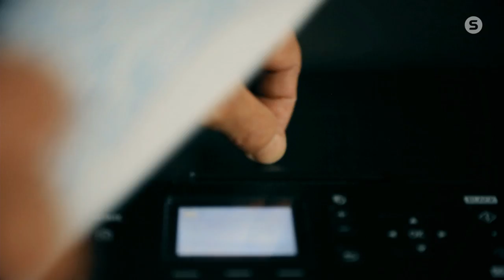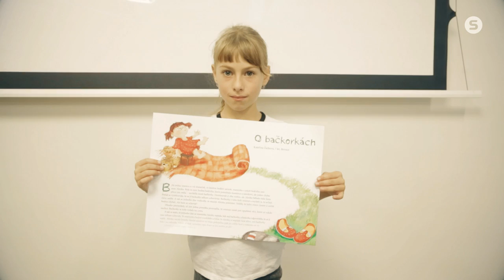Bambini litera 2016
Podívejte se jak vznikala První knížka pohádek od dětí pro děti, kterou jsme vydali v limitované edici 2 000 ks. Výtěžek z jejího prodeje poputuje na charitativní účely – konkrétně organizaci Eda, který je oporou rodinám, v nichž se narodily děti se zrakovým či jiným postižením.